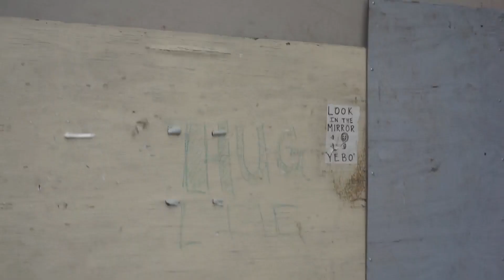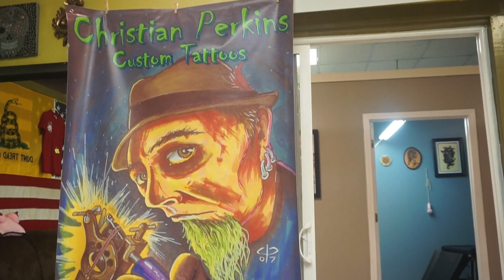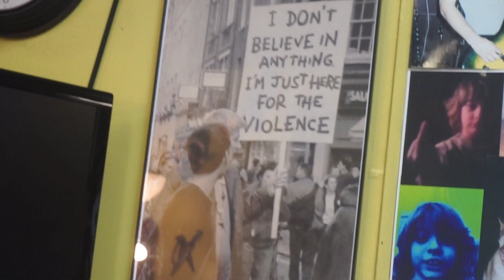Getting SIX TATTOOS In One Day | Tattoo Vlog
💜Our tattoo's were done by Christian Perkins at Lucky 7 in downtown Augusta, GA!